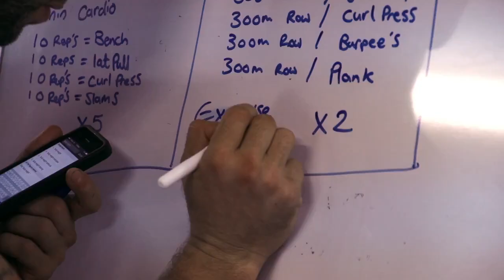The Water Diviner Featurette - Actors' Boot Camp (2014) - Russell Crowe, Jai Courtney Drama HD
An Australian man travels to Turkey after the Battle of Gallipoli to try and locate his three missing sons.